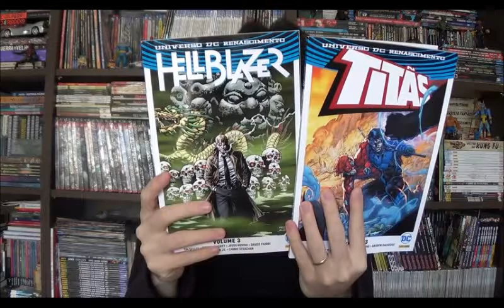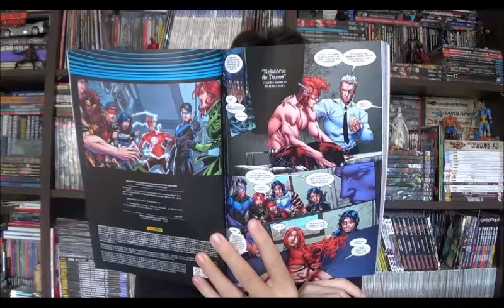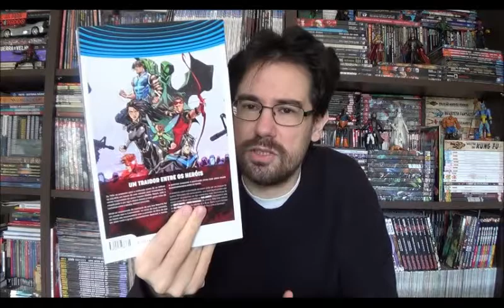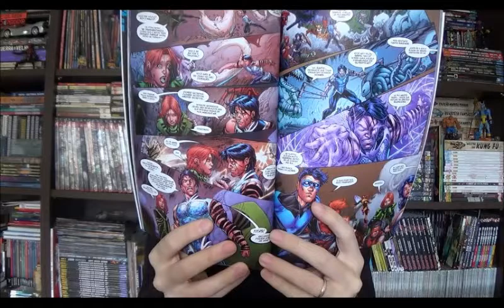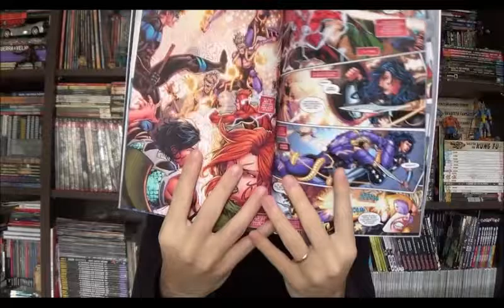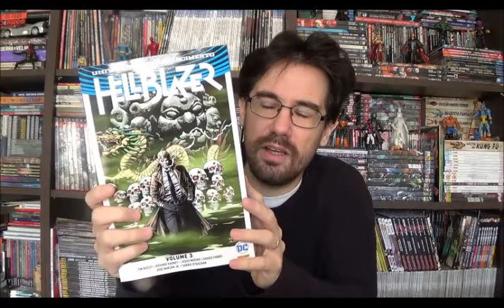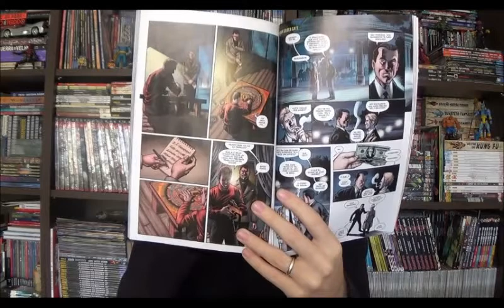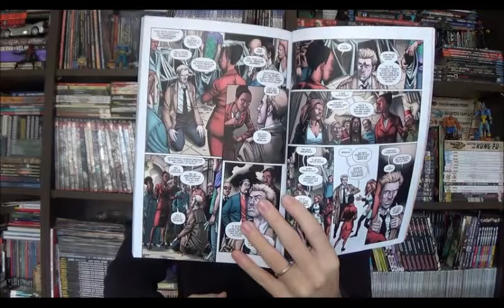Chapéu do Presto Especial - Hellblazer e Titãs: Renascimento ano 2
Bem-vindos a mais um Chapéu do Presto especial, nesse episódio vamos falar de mais alguns encadernados da Dc, desta vez com o terceiro volume do Titas do Dan Abnett e do Hellblazer, que nesse segundo ano saiu o Simon Oliver e quem assumiu foi Tim Selley

⚠ Link para compras na Amazon

Campinas - SP
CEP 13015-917